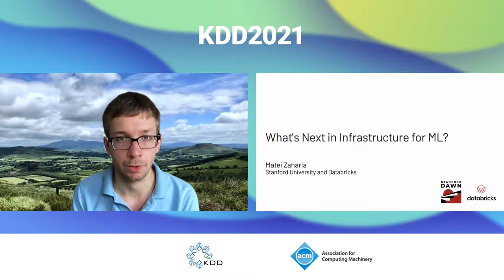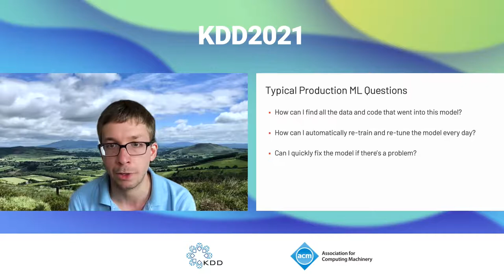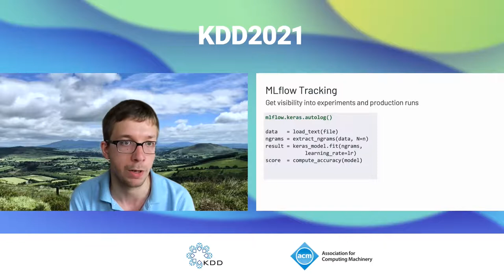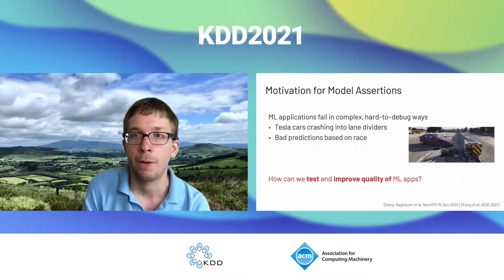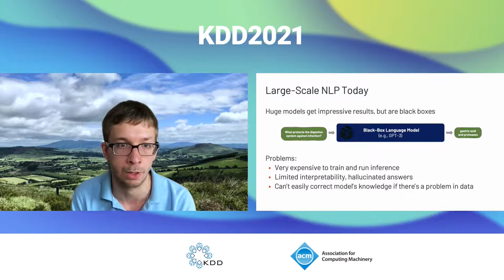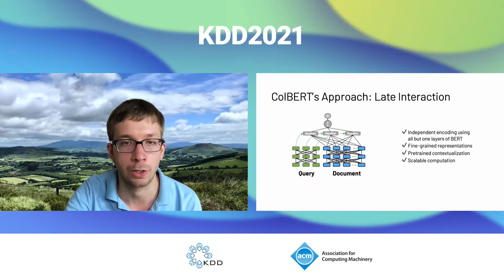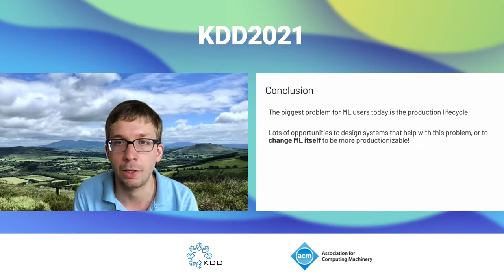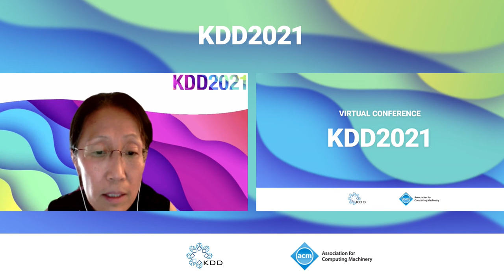KDD Invited Talks--What's Next in Infrastructure for ML?--Matei Zaharia